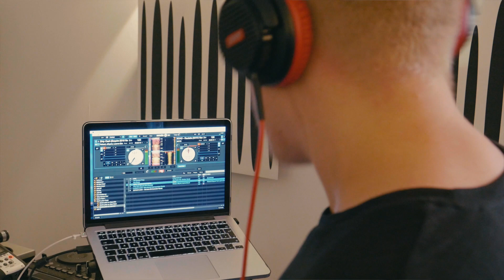Mit Martin Luther an den Turntables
Progressive House, Deep House, Techno - junge DJs haben sich Martin Luthers Lieder vorgenommen und sie "aufgepimpt". Wie das klingt und welche Herausforderungen es dabei gab, sehen Sie hier: